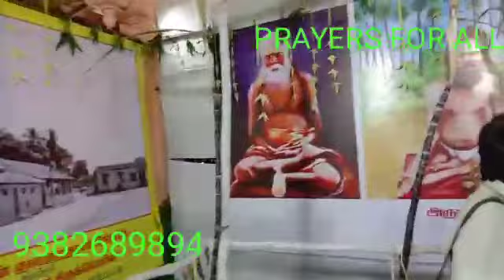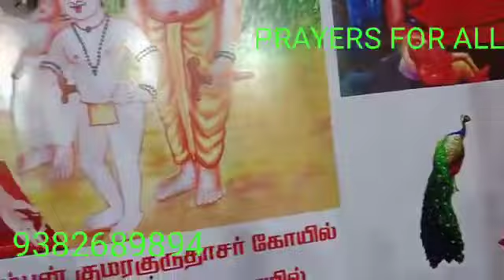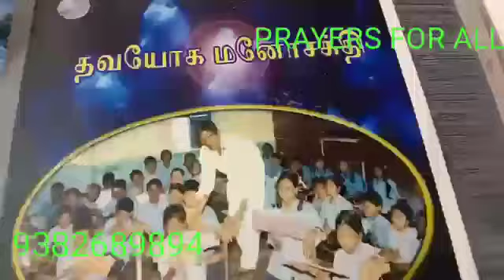26.12.19,SIDDHAR SRIMATH PAMBAN SWAMY JEEVASAMADHI,(2-2)MAYURA VAHANA SEVA,THIRUVANMIUR,YOGADHANDAM